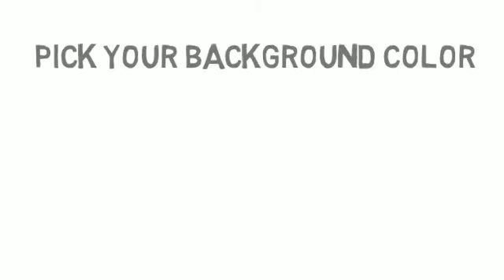custom collection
Now you can customize your own retractable leash.  The Avant Garde retractable leash comes with a 36 month warranty.